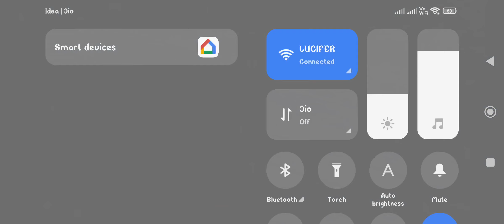BGMI Squad gameplaying livik and erangle map...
bgmi,
squad gameplay,
livik map,
wrangle map,